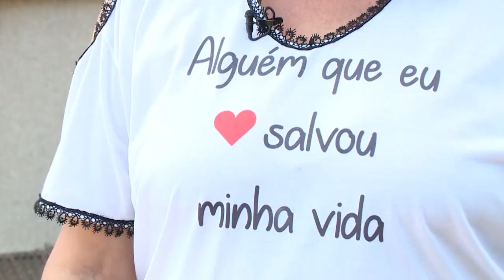Dia do Rim: pesquisa mostra crescimento do número de pessoas que precisam fazer hemodiálise